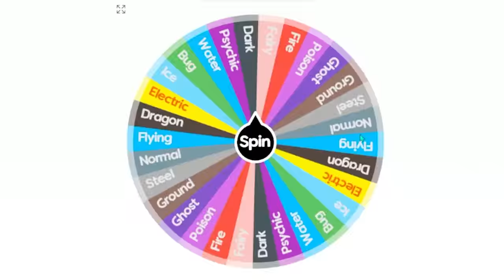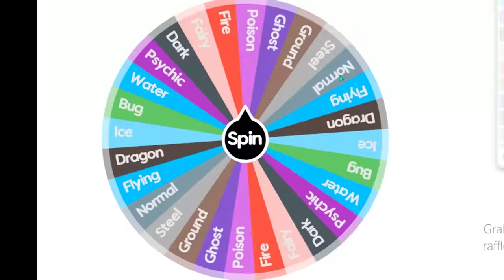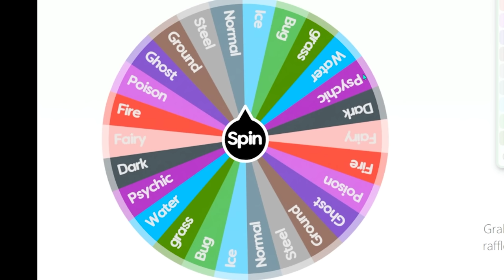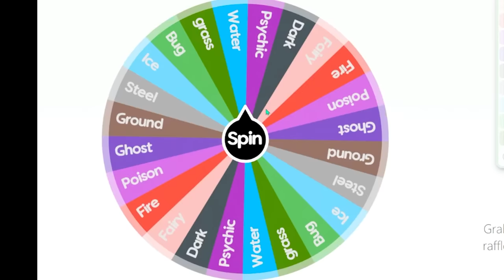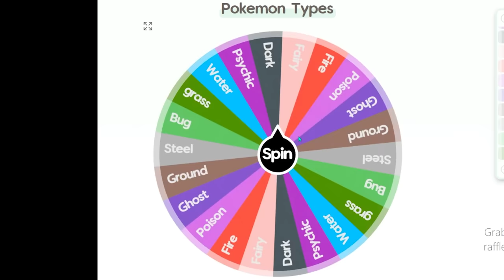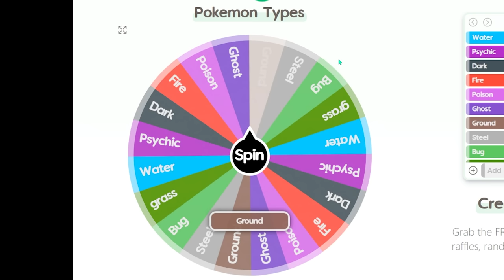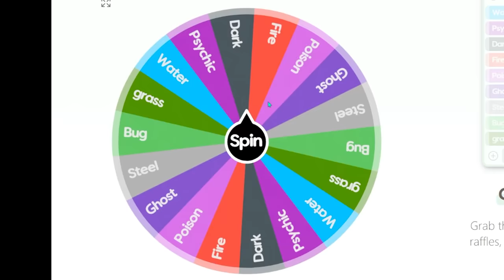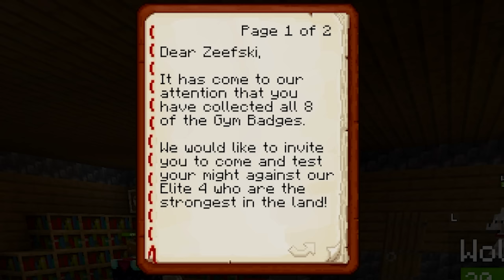I Spent 100 Days in Cobblemon Minecraft VS My Rival!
In this video, me and my bestest friend play NEW Pokémon mod, COBBLEMON (Pixelmon Replacement??) on Minecraft and survive for 100 days. We were tasked to defeat all the gyms and catch Legendary Pokemon! Will we accomplish all of our goals?? Watch till the end to find out!

This comes with a mod that allows multiplayer!

If u want to play multiplayer but don't want to pay for a server...
Essential is a great alternative that lets players join one another with little hassle!
Its included in the pack above so don't worry about it
If you do end up getting anything from the Essential store use code Zeefski :)

however if u want a server running full time and a bit more stable..
Thank you to anyone who uses, this supports me greatly and enjoy!

Useful Links:
Wiki -
The map we took the elite 4 from!

I Spent 100 Days in Pokémon Minecraft with My Rival
Best Minecraft Pokémon Mod
Cobblemon 100 Days

Day 1: 00:53
Gym #1: 6:59
Gym #2: 11:32
Gym #3: 15:29
Gym #4: 19:52
Gym #5: 24:12
Gym #6: 29:23
Gym #7: 33:17
Gym #8: 40:15
Day 90: 48:25
The Pokemon League: 52:16
The Final Rival Fight: 1:00:40

2. Dewwy - TRASH KID

Elite 4 Invite
The Wizard

One. Hundred Theme